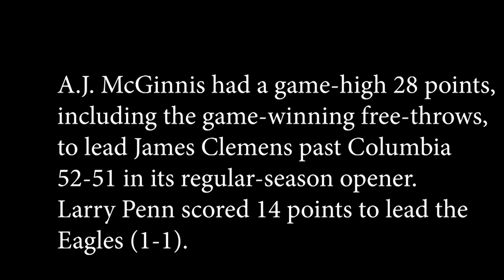A.J. McGinnis Has 28 Points To Lead James Clemens Past Columbia 52-51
Senior guard A.J. McGinnis had a game-high 28 points, including two game-winning free-throws, as James Clemens edged Columbia 52-51.
Trailing 39-21 late in the third quarter, the Eagles rallied back to take a 51-50 lead with 3.3 seconds left before McGininis clinched it for the Jets (1-0).
Larry Penn had a team-high 14 points, while Jamiah Holloway added 11 points for Columbia (1-1).